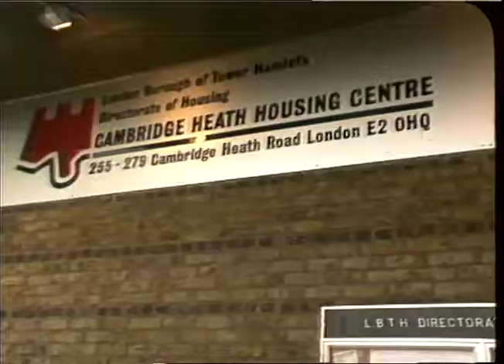MAITLAND,Olga.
THAMES NEWS.16.9.87 .BENGALI FAMILIES PROTEST DEMO OUTSIDE LIBERAL AM. 87/134/7. ASSEMBLY CONFERENCE,HARROGATE _x000D_
AFT. 132/2._x000D_
PM. 138/6. Interview. Richard Backes_x000D_
LATE. 118/24. Olga Maitland._x000D_
G/v's. Bengali Protest demo outside Conference Hall,Harrogate. 'Stpo Racist Evictions' ETC On placards._x000D_
BARBARA LONG._x000D_